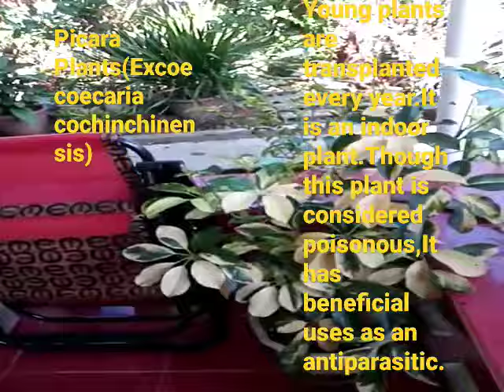Picara Plants(Excoecaria cochinchinensis)